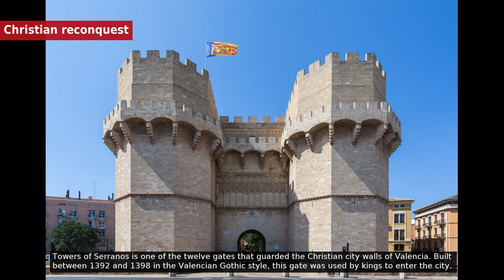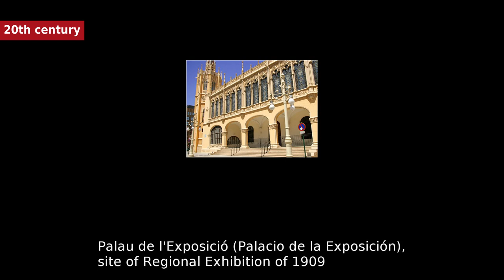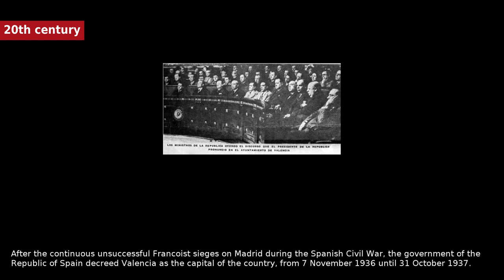Valencia - History [🇪🇸 Top Spanish Cities 2020]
Valencia - History
The city surrendered to the invading Moors  about 714 AD, and the cathedral of Saint Vincent was turned into a mosque. The Castilian nobleman Rodrigo Diaz de Vivar, known as El Cid, in command of a combined Christian and Moorish army, besieged the city beginning in 1092. After the siege ended in May 1094, he ruled the city and its surrounding territory as his own fiefdom for five years from 15 June 1094 to July 1099. The city remained in the hands of Christian troops until 1102, when the Almoravids retook the city and restored the Muslim religion. Alfonso VI of León and Castile drove them from the city, but was unable to hold it.